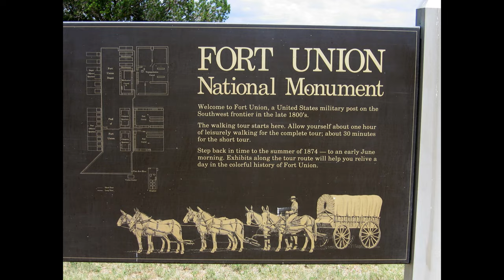Fort Union National Monument (music by John Hazelton)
Fort Union was the main guardian of the Santa Fe Trail, one of the most important overland trade routes serving North America since the early 1820s. It was established in 1851. It is located north of Watrous in Mora County, New Mexico. I made this video with pictures that I took. The music is composed, arranged and played by me. (from song "Slow Step Strut")

Please leave a like (thumbs up) or dislike and/or a comment, it will all help!
Thanks so much, I appreciate you!
Equipment I use:
Video & Pictures: Sony A7II (full frame, mirrorless) 28mm  2.0 lens, Rode Microphone
Video: Sony a5000
Video: GoPro 7
Video: Coleman Conquest Action Cam
Gimbal: Dji Ronin-SC with Utebit quick connector
Gimbal: Hohem Isteady Multi
Gimbal: Hohem iSteady Pro4
Tripod: Manfrotto 3001BD with 486RC2 Head
Photography: Canon 1Ds MKII or Canon 1Ds MKIII, assortment of Canon L lens, Alien Bees Lights & Triggers & Defusers